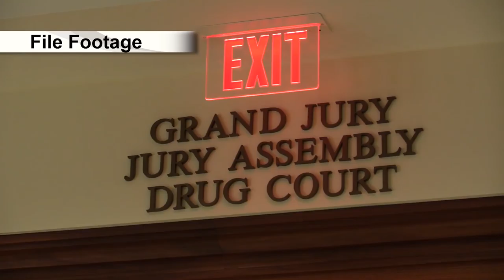EKB News Investigates: Accused cop-killer has long criminal history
EKB News Reporter Chris Anderson examines the criminal history of accused cop-killer John Russell Hall.